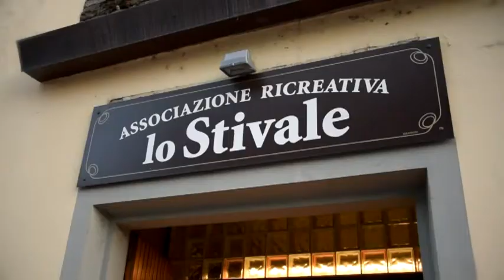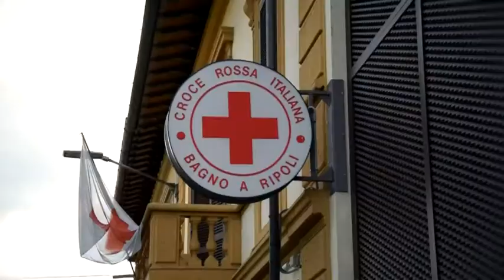Una Pizza per ritrovare il sorriso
L’iniziativa del Comune di Bagno a Ripoli, da vita ad un vero e proprio progetto di socializzazione e sostegno per anziani in difficoltà.
“Quello con la pizza a domicilio, come riferiscono i volontari, per gli anziani è già diventato un appuntamento fisso e molto atteso” – dicono il sindaco Francesco Casini e la vicesindaca Ilaria Belli -. “Tanto che se qualche volta agli operatori è capitato di ritardare alcuni minuti, gli anziani hanno contattato la centrale della Cri per sapere se era accaduto qualcosa. Chi porta la pizza spesso viene fatto accomodare per scambiare due parole sulla vita di tutti i giorni.”
Pizzazioli d’eccezione i volontari del Circolo lo Stivale di Candeli, storica pizzeria ripolese che gratuitamente ha dato piena collaborazione al progetto.
Un piccola ma preziosa occasione per gli anziani del territorio, che grazie ai volontarei della Croce Rossa, di Bagno a Ripoli, riescono a ritrovare un sorriso.
Il servizio Pizza a Domicilio è rivolto agli anziani in carico all’ufficio sociale del comune ripolese che ne faranno richiesta.